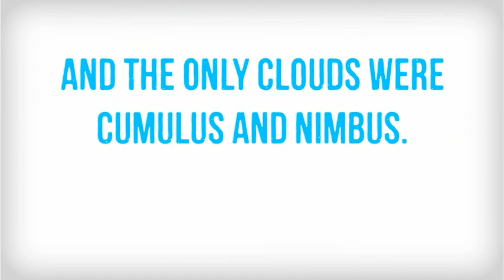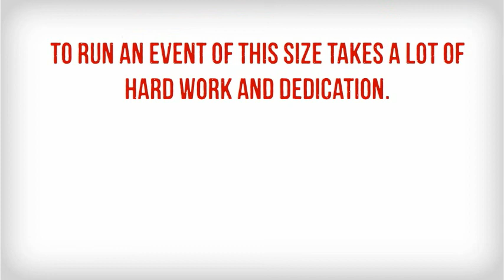Call Center Week: 15th Anniversary Video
We're excited to celebrate Call Center Week's 15th Anniversary, June 9-13 in Las Vegas! The largest call center event in the world continues to grow thanks to the support of dedicated staff, sponsors, speakers and attendees. We hope to see you this year!